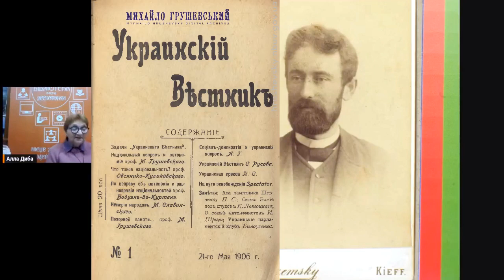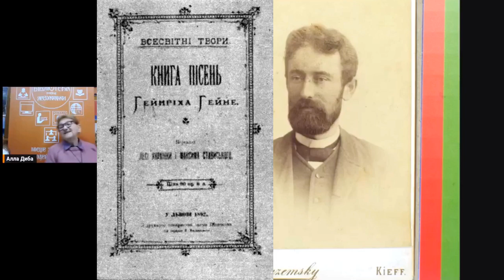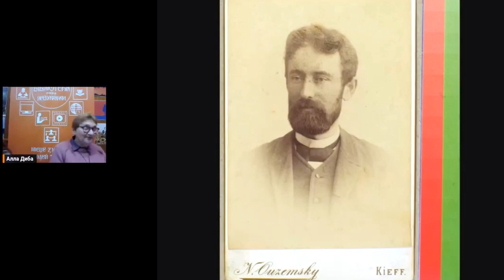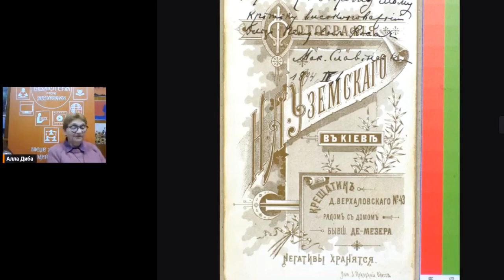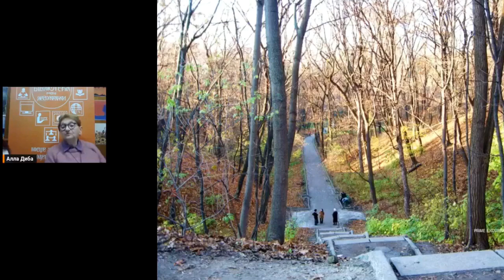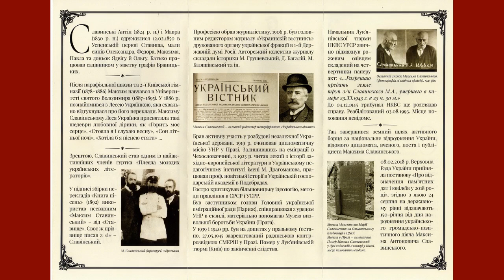Любов і бійки Максима Славінського - Алла ДИБА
Про творчість і молоді роки Славінського Максима (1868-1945), ставищанина, публіциста, громадсько-політичного діяча, члена Уряду УНР, дипломата, голови Надзвичайної місії УНР у Чехословаччині, розповідає літературознавиця Алла ДИБА у виступі на тему «Орест і Пілад самі ліпші для мене люди з усіх молодих киян, або Хто ви, найліпші побратими Лесі Українки?» в Публічній бібліотеці імені Лесі України (м. Київ, 1 листопада 2023 року).

00:00 Алла ДИБА: Юність та освіта М. Славінського
02:33 Знайомство Славінського з Лесею Українкою
03:31 Переклад Книги Пісень Г. Гейне
04:33 Дарчий напис на портреті Славінського 1894 року
05:23 Хор Миколи Лисенка
06:25 Староста курсу Славінський
09:21 Славінський і красуні
11:33 Громадсько-політична діяльність Славінського